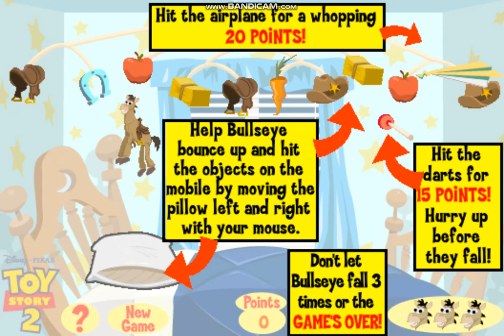Toy Story 2 Bedtime Bounce (Disney Online)